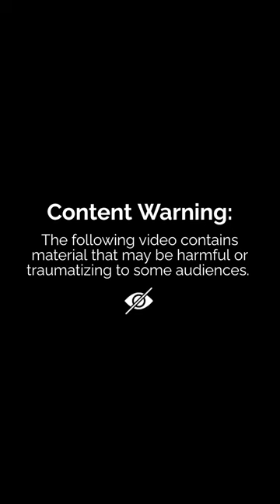লোহাগাড়ায় পুলিশকে জিম্মি করে অস্ত্র লুট করে থানায় আগুন দেয় জামাত-বিএনপি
গত ৫ আগস্ট জামাত-বিএনপি সন্ত্রাসীরা পুলিশকে জিম্মি করে চট্টগ্রামের লোহাগাড়া থানার সমস্ত অস্ত্র লুট করার পর পুলিশকে ভিতরে রেখেই আগুন জ্বালিয়ে দেয় থানায়। এখনো থানার লুট হওয়া বেশিরভাগ অস্ত্র উদ্ধার হয় নাই। উপজেলা পরিষদ এবং ডিজিটাল সেন্টারের সকল ইলেকট্রনিক্স ডিভাইস লুট করে নিয়ে গিয়ে এই ভবনেও আগুন দেয় সন্ত্রাসীরা। এই উপজেলার মানুষ বর্তমানে খুব আতংকে দিনযাপন করছে।

এই সকল অতি প্রয়োজনীয় সরকারী স্থাপনা পুড়িয়ে দেয়ায় চিহ্নিত জামাত-বিএনপি সন্ত্রাসীদের বিচার কি করবে ইউনুস সরকার?